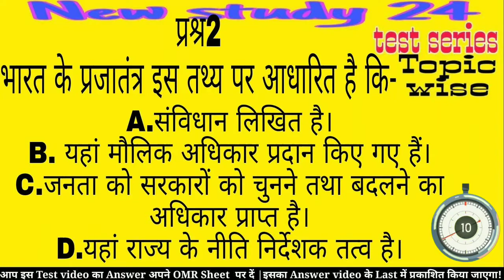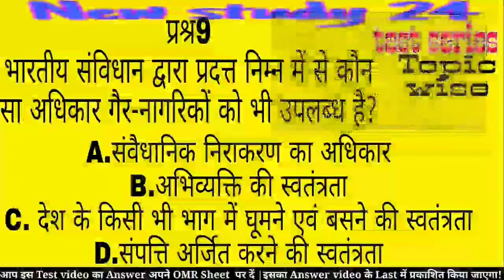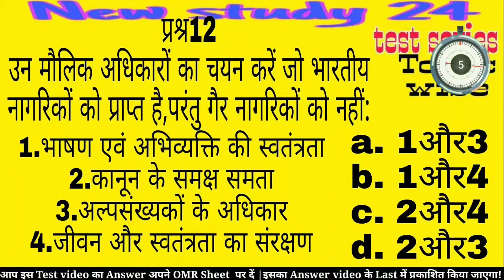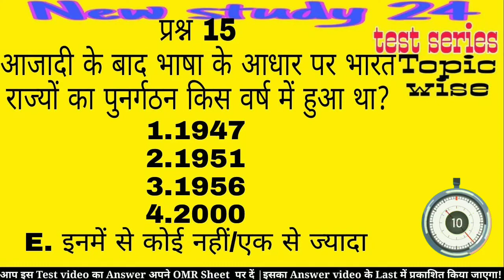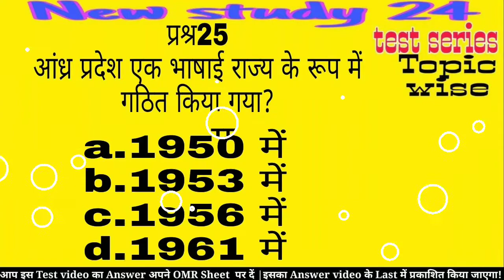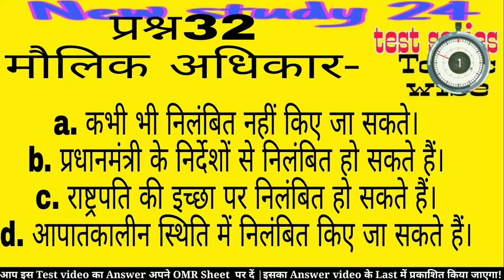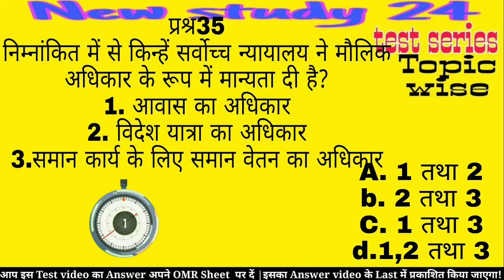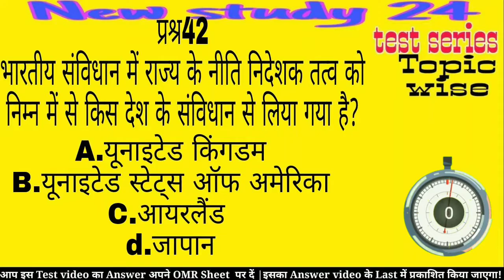संघ व राज्य क्षेत्र |मूल अधिकार| राज्य के नीति निर्देशक तत्व | मूल कर्तव्य | 67th BPSC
Today
In this test video explained the Constitutional

संघ व राज्य क्षेत्र |
 मूल अधिकार |
राज्य के नीति निर्देशक तत्व |
मूल कर्तव्य |
67th BPSC Prilims
BPSC 67th,
67thBPSC video,
67th BPSC crash coarse